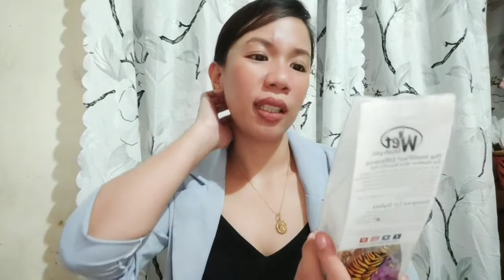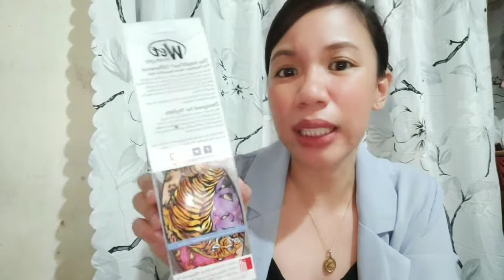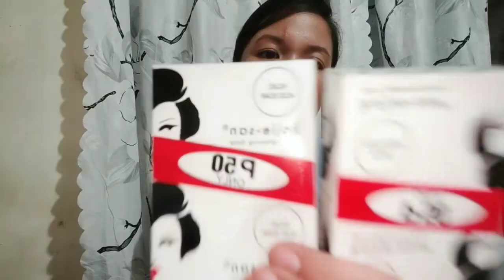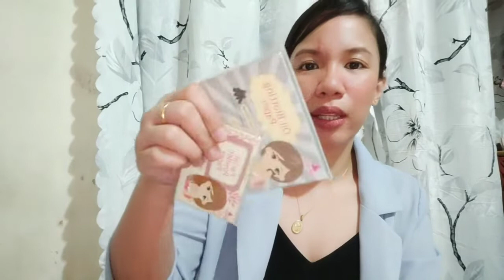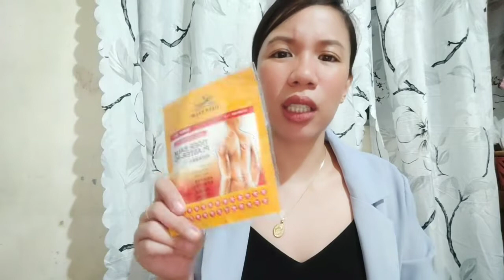TRYING FAMOUS FILIPINO VLOGGERS FAVORITE PRODUCTS(MAKEUP & SKINCARE)❤️|| feonabells VLOG#38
If you like this video, please don't forget to hit the like button and if you do have any suggestions or needs to improve, don't hesitate to comment down below for me to know😘😘

Lavyah❤️